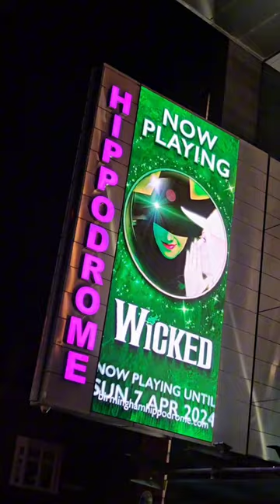WICKED THE MUSICAL UK TOUR REVIEW | BIRMINGHAM HIPPODROME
Huge thanks to Birmingham Hippodrome for inviting me to the media performance of Wicked the Musical as part of its UK tour! I hope you enjoy this review - Luke xo

Birmingham content creator with a passion for filming studio vlogs, theatre reviews, unboxings, hauls and Disney-themed videos.

S M I L E  M O R E